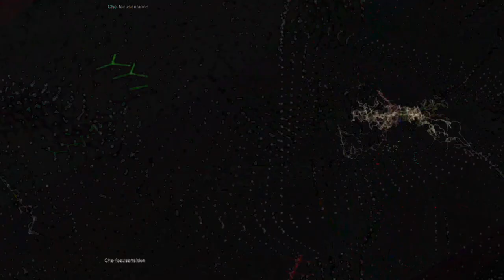[EPILEPSY WARNING] Movie 23 05 18 16h35m31s